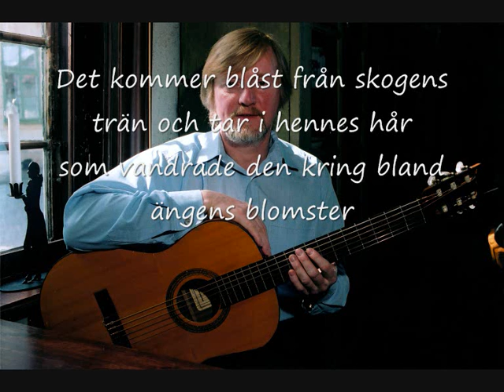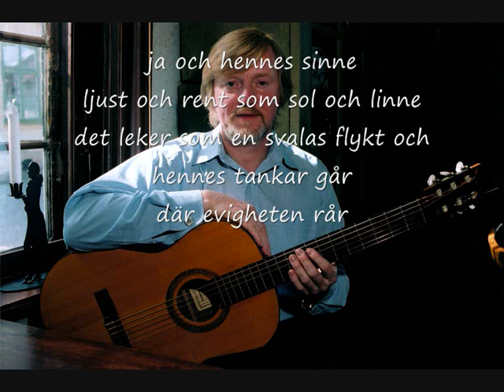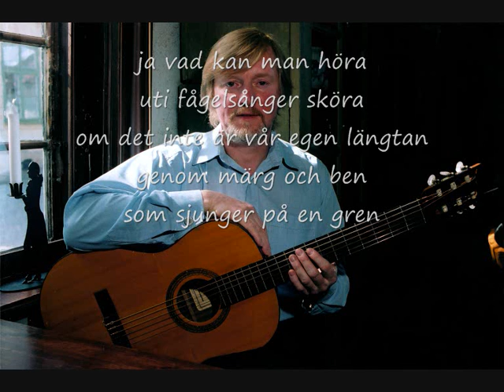Ulf Bagge - Som fåglarna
Ulf Bagge sjunger och spelar sin visa Som fåglarna.
Kåre Gröttum piano.